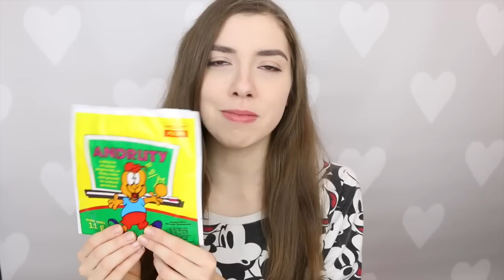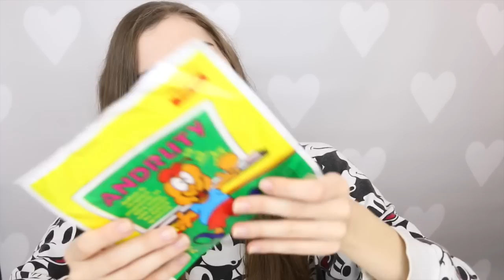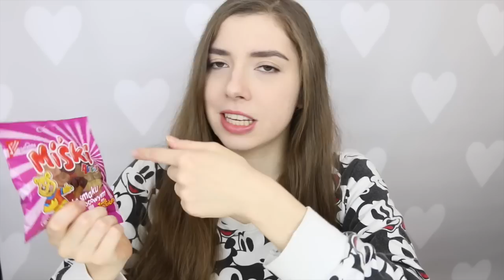TEST SŁODYCZY Z DZIECIŃSTWA #2 POWRÓT DO DZIECIŃSTWA #8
SKRYTKA POCZTOWA:
Paula Perczyńska
skr. 145
08-110 Siedlce 2